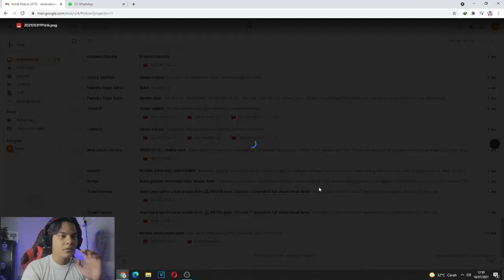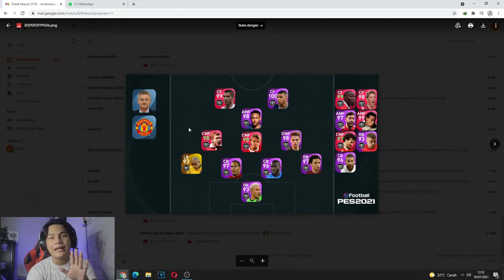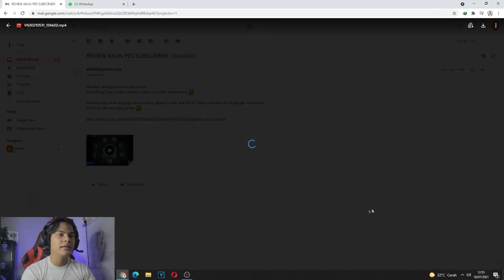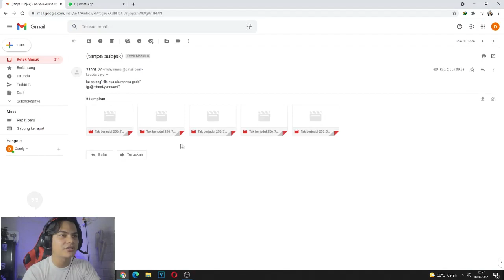REVIEW AKUN PES 2021 MOBILE SUBSCRIBERS TERAKHIR ?! :(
My account :

-Ask.fm :
ask.fm/dndyprwdnt